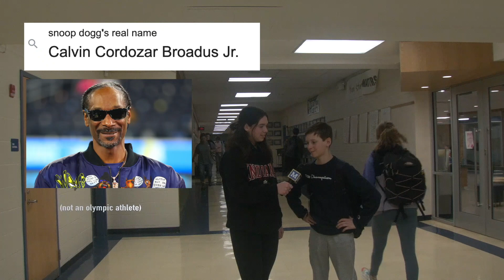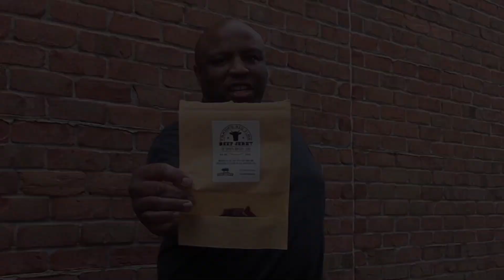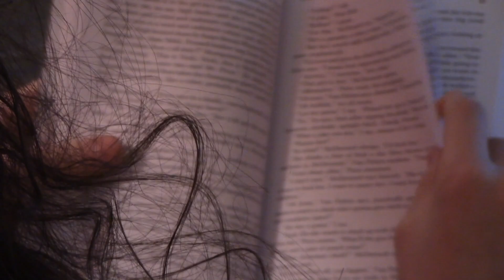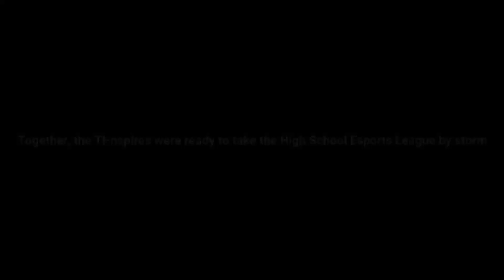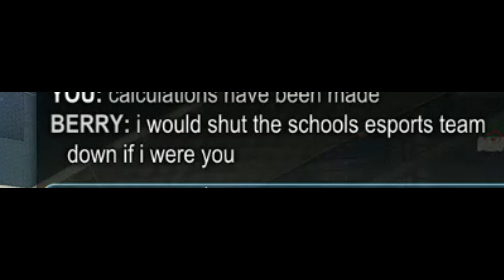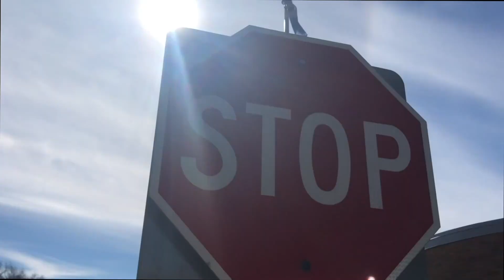Season 17, Episode 4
Parking lots, dunking, blind dates, and more feature in this week's addition of What's Up Madeira!